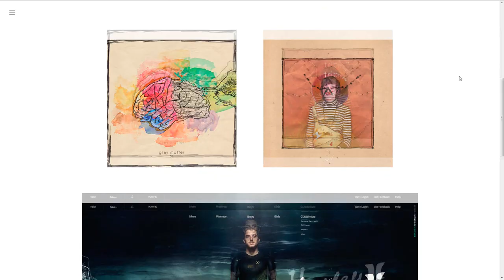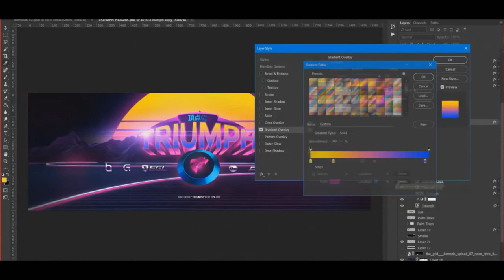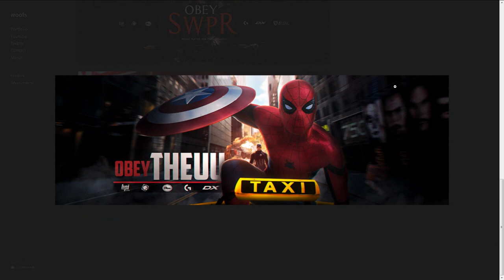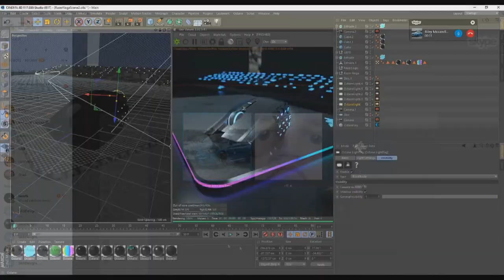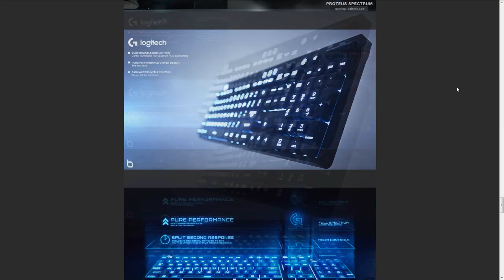Top 3 Designs of The Week - Week 7